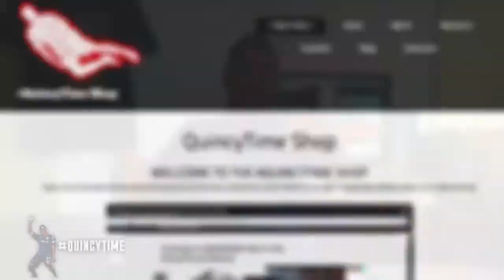Quincy Amarikwa visits the Adler Planetarium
👉🏽😶👈🏽What Is A Mental Strength Coach? Join the Mental Strength newsletter!
Do you have a winners mindset?

If you haven't gotten on my soccer giveaway list be sure to join by going here:

And

**For those of you interested in improving your soccer skills and technique, be sure to check out articles I post weekly on my soccer site:

Also make sure you grab your FREE copy of my book - The Perfect Soccer Player Blueprint, Master the 9 Keys to soccer success and all my other soccer tools and training resources:

ALSO :)

More stuff on the way so be sure to keep an eye out :)

Quincy